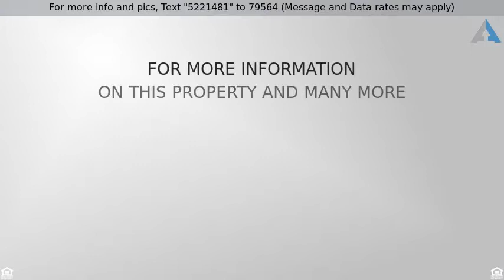Priced at $357,900 - 437 Illinois Road, Frankfort, IL 60423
Check out this 5 bedroom, 4 bath 2 story home in F

Check out this 5 bedroom, 4 bath 2 story home in Frankfort. Large master suite w/ 2 walk in closets and balcony. Large 1st floor related living suite with bath. Kitchen included stainless steel appliances with granite counter tops. Nicely finished basement for additional living space. Large lot. Very well maintained home in a great neighborhood close to schools, shopping, restaurants, I-80, METRA, parks and forest preserves. Do yourself a favor and explore all the possibilities of this amazing home.